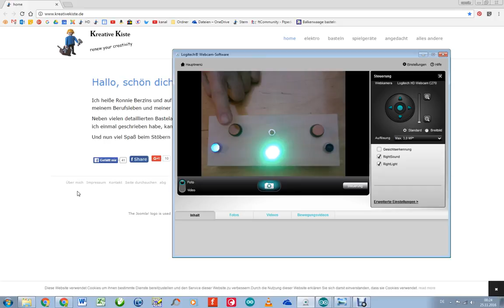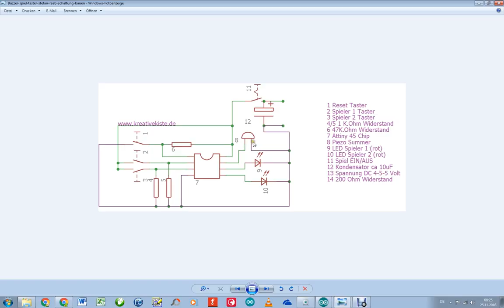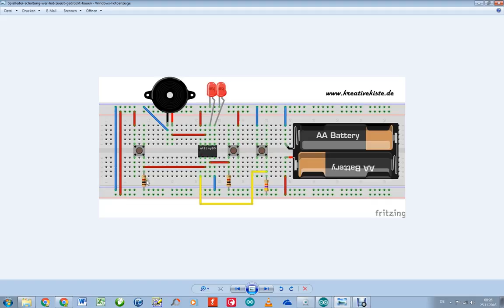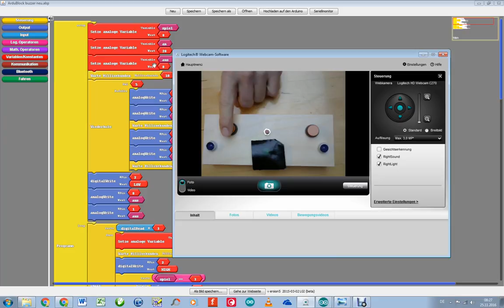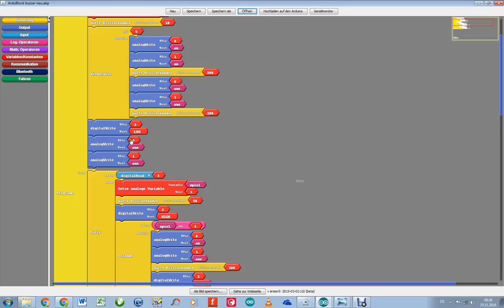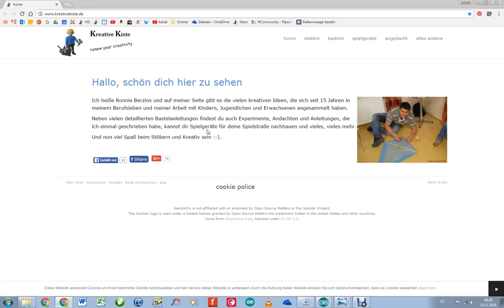Spiele Buzzer, wer hat zuerst gedrückt, Arduino Anfänger Projekt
Wer hat zu erst gedrückt, mit dieser kleinen Schaltung ist das gleich geklärt.